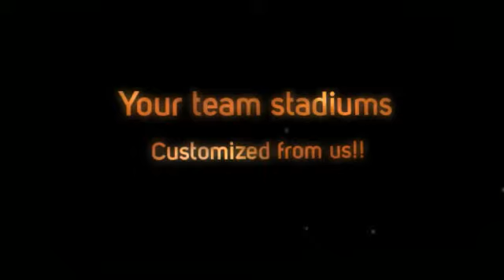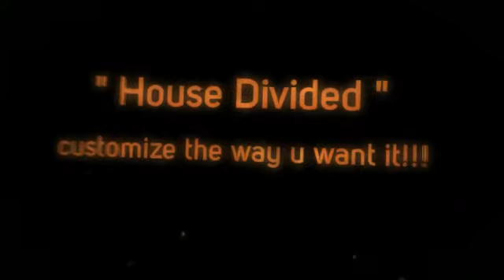Atlanta Braves Turner Field Prints & Posters, Sports Art, Memory Mats from ArtandMore.com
Atlanta Braves fans, family and friends:  Shop for all of your favorite Atlanta Braves merchandise and home accessories at ArtAndMore.com - including Atlanta Braves framed sports art, memory mats and sports prints - with selection, styles, and variety you will not find anywhere else.

Customize and frame Atlanta Braves photos, pennants, team player photos* and legends, Atlanta Braves player photoramics, heritage banners and dynasty banners in ArtandMore.com's custom design studio.**

Art and More's framed Turner Field aerial stadium views are also a must for any man cave or Atlanta Braves home decor.

Whether you want to frame the Atlanta Braves team logo, team composites, or your favorite Atlanta Braves star player or legends team photo, ArtAndMore.com has got you covered.

Art and More's quality frames, merchandise selection, custom design collages and prices for all our Atlanta Braves framed wall art can't be beat.  Once you receive our Atlanta Braves framed collages, memorabilia and photo plaques you will be hanging a smile on your wall.